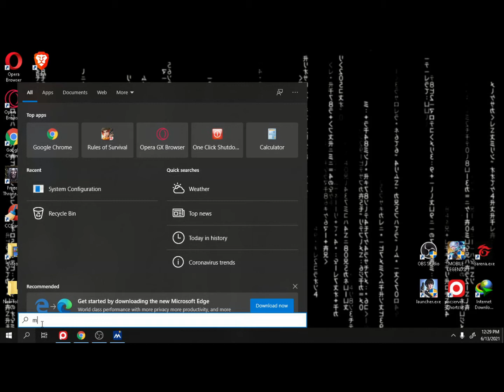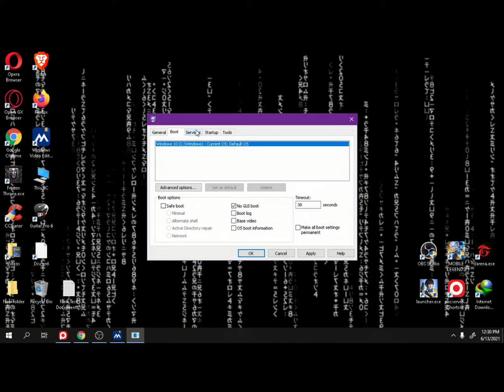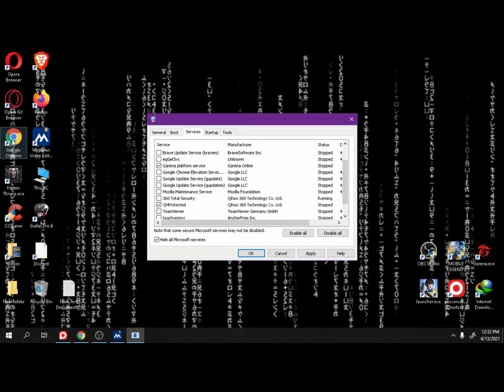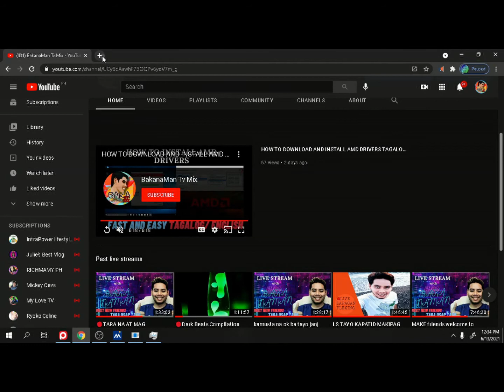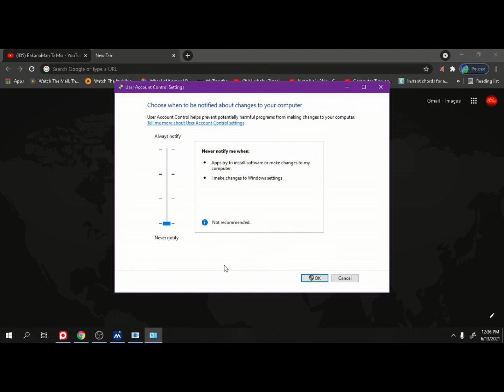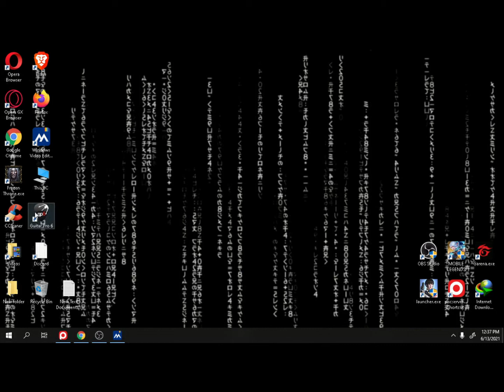how to MAKE PC START UP FASTER | windows 10